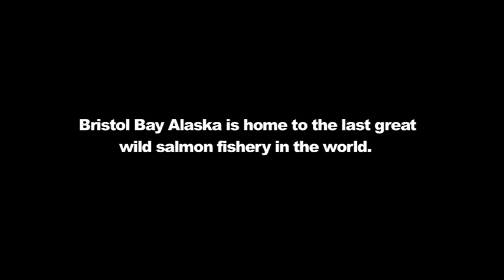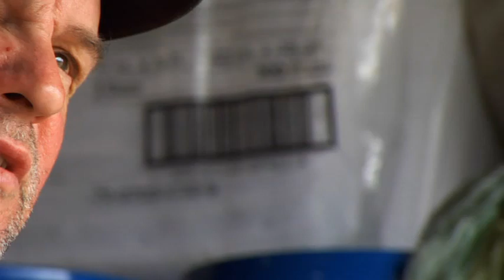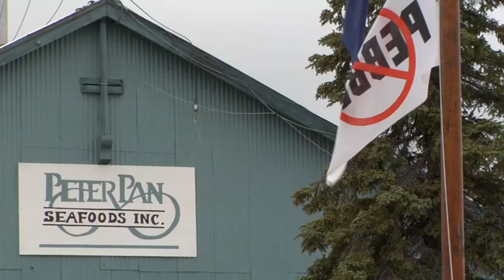Red Gold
Red Gold is FeltSoul Media's latest film about Bristol Bay and the proposed Pebble Mine. The trailer from the film won the The Drake's recent 5 minute fly fishing video contest at the recent fly fishing retailer show.
Stop the Pebble Mine!